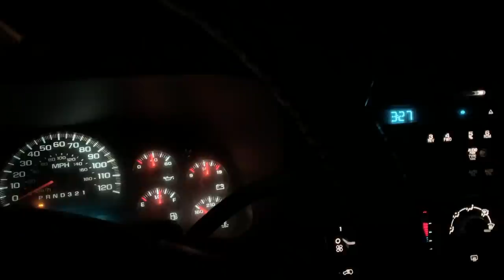Oh Chute, An Early Morning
Vlog 38. From the kids clubhouse (in the last video) to leaving the house too early for me in this one. But alls well that ends well. And in a few weeks, the freezer will be full again. :)